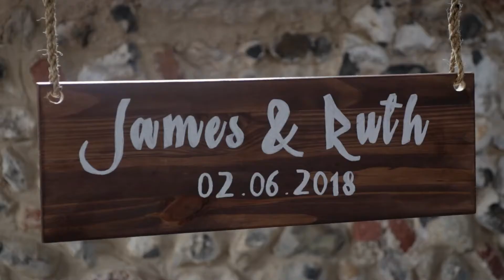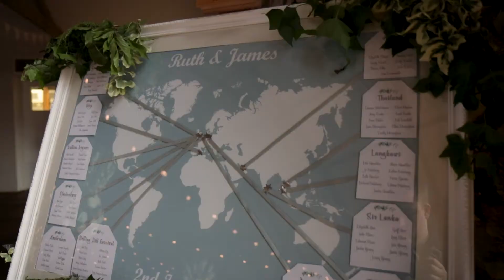Oxnead Hall Wedding | Ruth & James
Oxnead Hall, Norfolk | June 2018